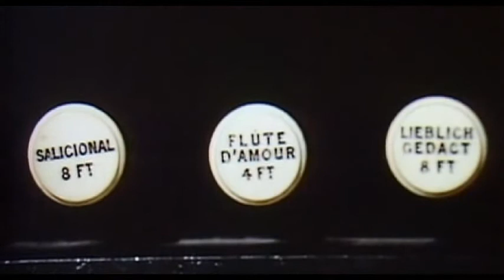The dead rabbit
Scene from The wicker man (1973)